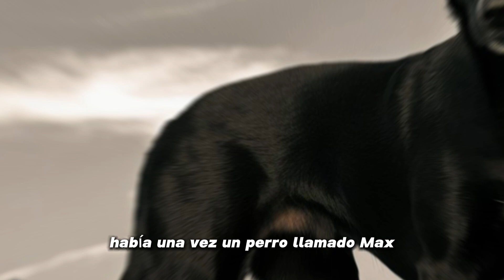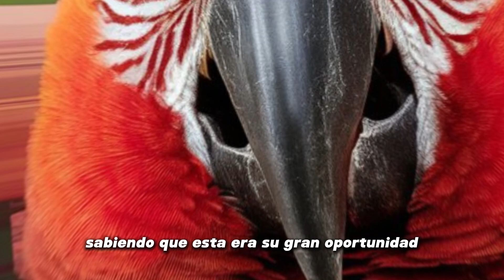3 ANIMALES EN EL INFIERNO